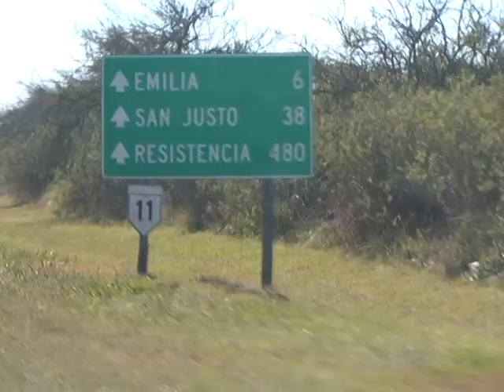En San Justo hubo fiesta colegial: La Salle campeón